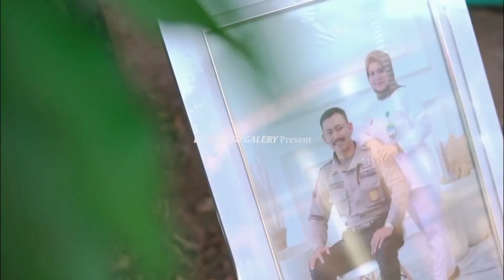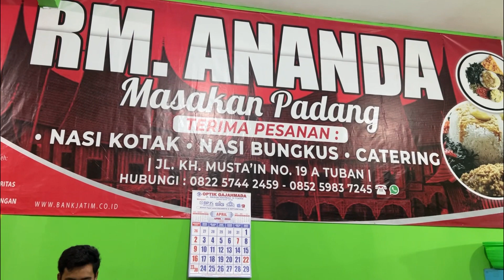Buka puasa di warung nya CAK PENO nasi padang || alhamdulillah barokah😇puasaramadhan